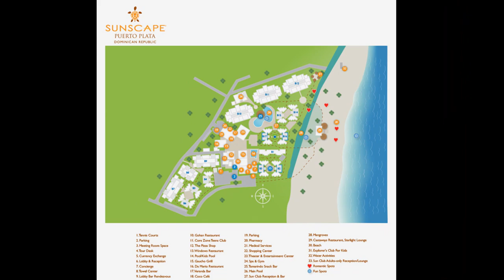Sunscape Puerto Plata. Dominican Republic.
Hotel Sunscape Puerto Plata (Barcelo Puerto Plata). Photos. videos, show. Dominican Republic.
Sunscape Puerto Plata Dominican Republic - this stunning resort is comprised of 585 rooms and located on the exclusive northern coast of Playa Dorada, the Dominican Republic’s golden beach just 10 minutes from downtown Puerto Plata. Walk the famous Malecón beach strip, visit the impressive Spanish fort with lovely ocean views, enjoy an array of land and water activities, and immerse yourself in the Dominican Republic’s rich culture. Sunscape Puerto Plata offers a wide selection of culinary choices within its eight restaurants and bars, and is surrounded by a beautiful 18-hole golf course designed by the famous Robert Trent Jones...